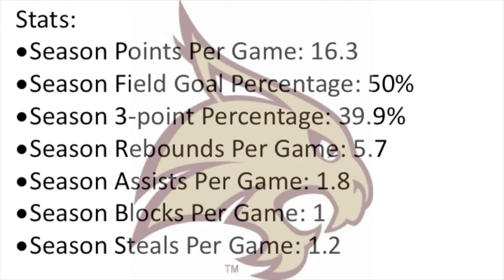KGT Highlight Video